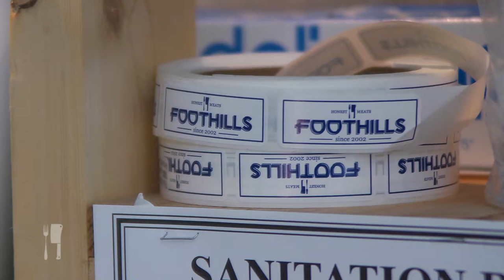Foothills Meaty Movie